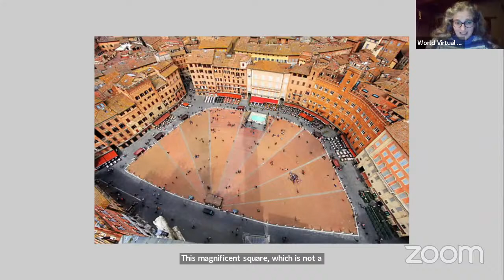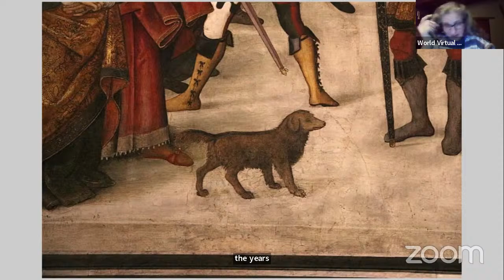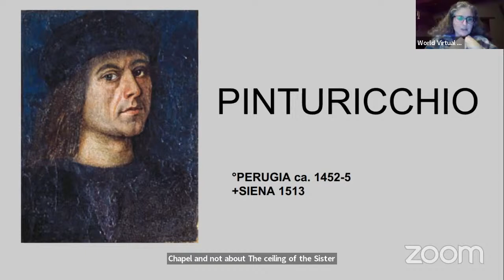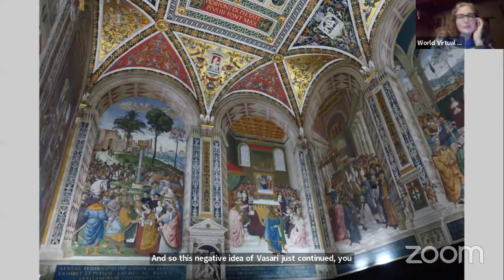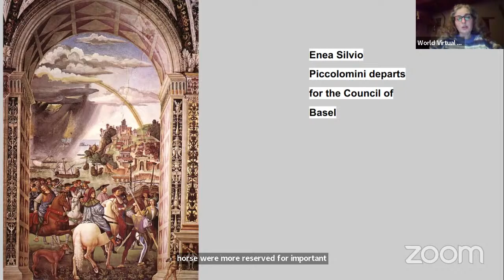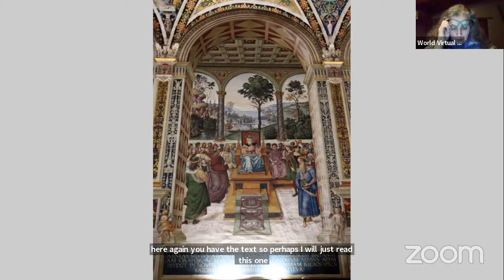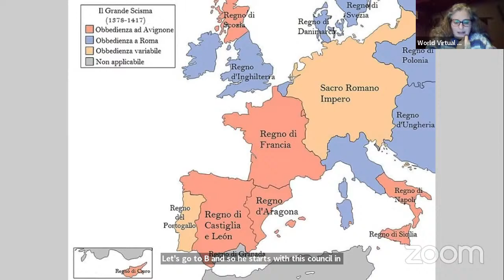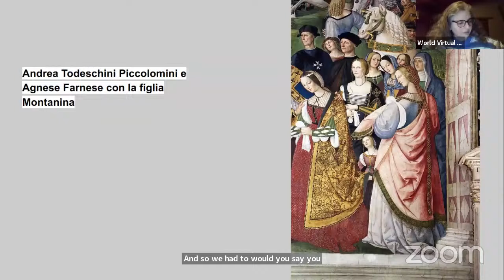Frescoes Masterpieces of the Italian Renaissance - LESSON 4 by tellHIST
LESSON 4: The Libreria Piccolomini by Pinturicchio

*ATTENTION!: To actively participate Go to the Course page and GET your FREE TICKET 🎟️*

Pinturicchio was not appreciated by Giorgio Vasari and this bad rep continued to follow him until modern times. But he is one of my favourite painters so I am happy to present one of his absolute masterpieces: the Libreria Piccolomini in the cathedral in Siena where he tells us about the life of Pope Pius II alias Enea Silvio Piccolomini

*COURSE DESCRIPTION*
These presentations wish to present one single Fresco cycle of one single Master and give an in-depth description including story, style and techniques.

All our Free Academy Courses and Lessons are possible only thanks to your support as part of our Community. 🙏🙏

🎟️ 🆓 Book All FREE Lessons:

*LESSON 1* : The Legend of the True Cross by Piero della Francesca

Courses hold by Highly Qualified Tutors.
LEVEL ACCESSIBLE to EVERYONE! 👥

A huge catalogue 🗃️ of Highly Educational Courses offered to our Community of Followers.

- 4 lessons of 45 mins duration ⏳ + final questions/talking 💬
- Final survey 📝⁉️ for checking your training level
- On Demand  ☁️ Access available